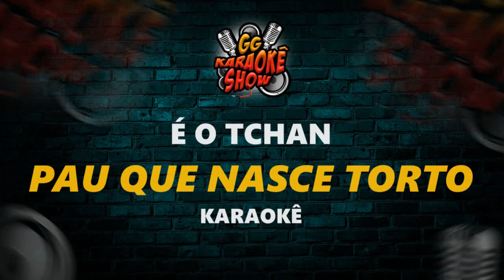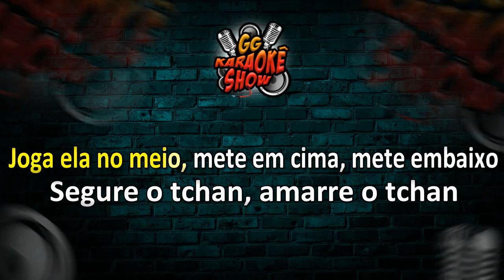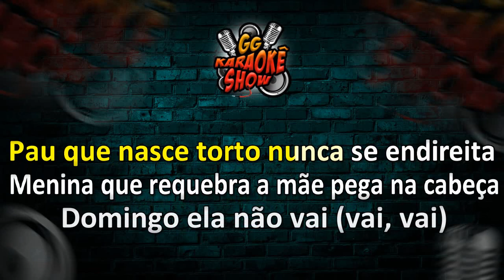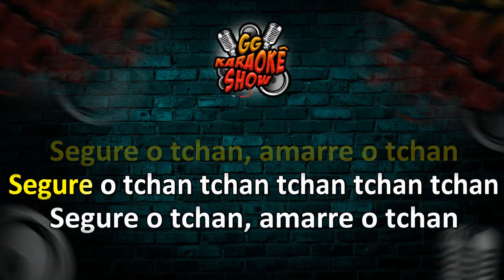È o Thcan - Karaokê/ Pau Que Nasce Torto